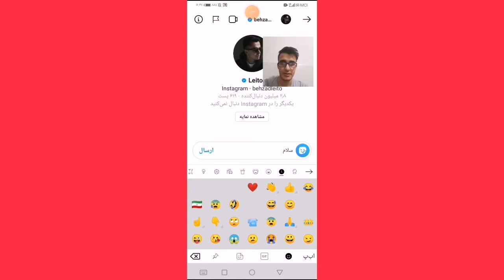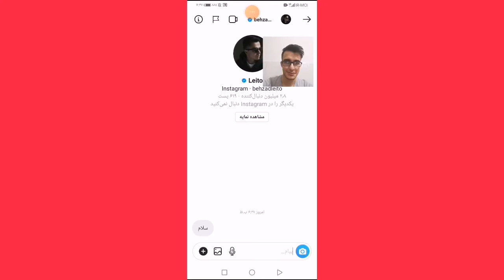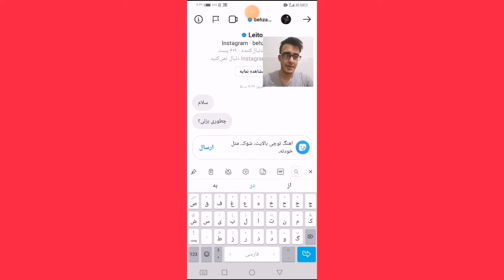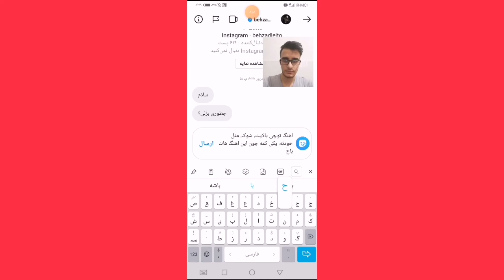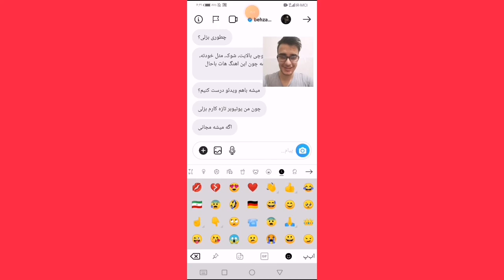به بهزاد لیتو دایرکت دادم